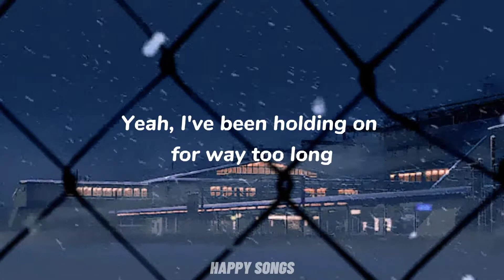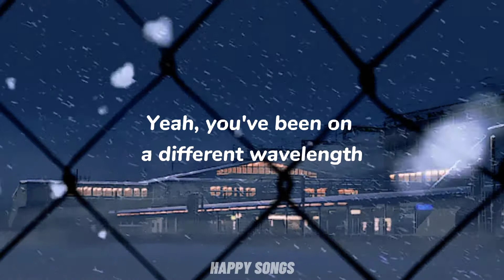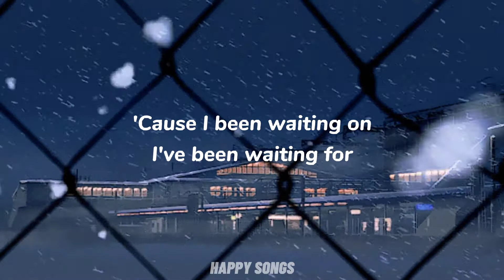Mild Orange - Some Feeling (LYRICS)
Mild Orange - Some Feeling

Artista: Mild Orange
Álbum: Foreplay
Fecha de lanzamiento: 2018
Género: Alternativa/independiente

ESCUCHAR

LETRA

Hello again, remember me?
We were making love
But just getting started
This is Foreplay

Yeah, I've been looking for some feeling
But you've been looking other ways
Yeah, I've been holding for some time now
And you've been going astray

Yeah, I've been holding on for way too long
Trying to solve it all
Yeah, holding on forever
Oh, to learn

Yeah, you've been on a different wavelength
And I just don't know what to do
But every time I see you, yeah
You're getting me all confused

Yeah, I've been trying this for way too long
Holding on forever
Oh, to learn

It seems some things don't change
And I don't know why
But every time I see you girl

'Cause you been on another wavelength
While I've been looking for some feeling
'Cause I been waiting on